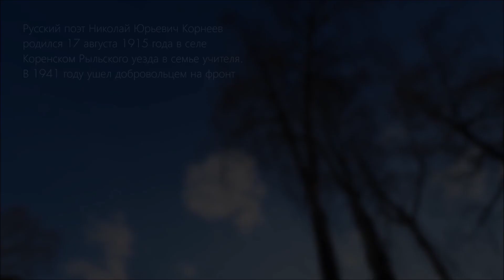Произведение Н.Ю. Корнеева «Черная повязка» в исполнении Кущенко Татьяны.